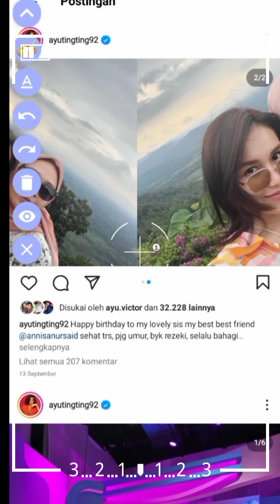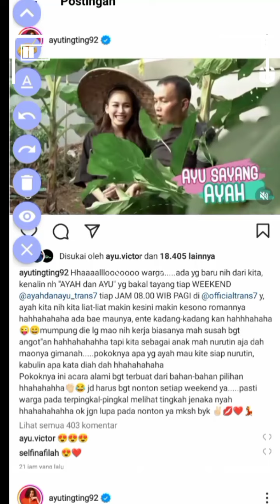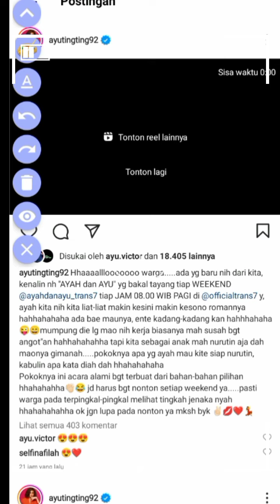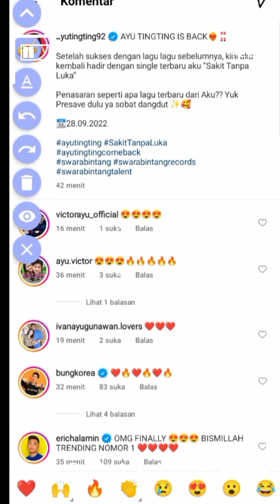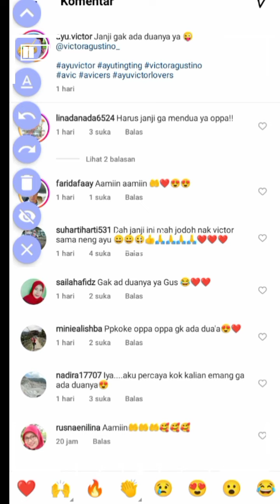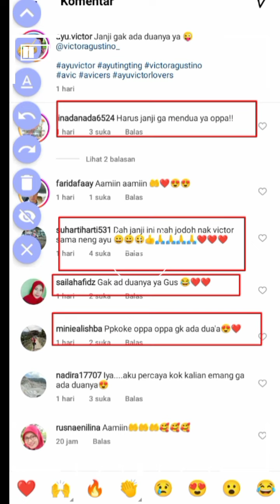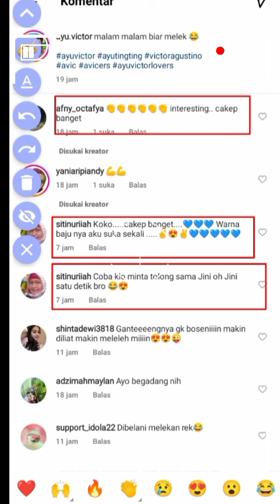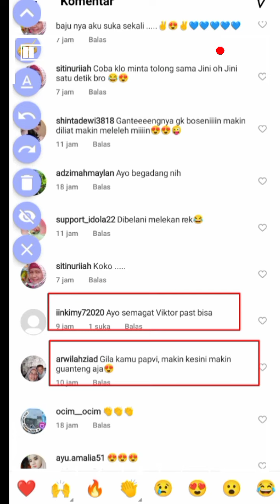selamat buat ayu, alhamdulillah ayu tingting meluarkan album terbaru nya, victor semoga trending